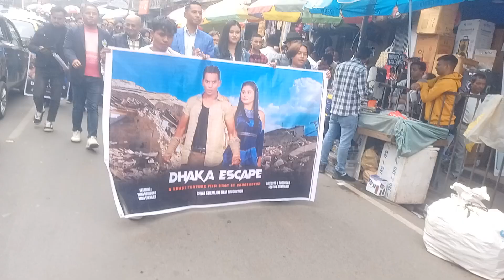Peit lyngoh ki briew ba Shad kmen ki Actor actress por iaid kjat sha Bijou Cinema Hall